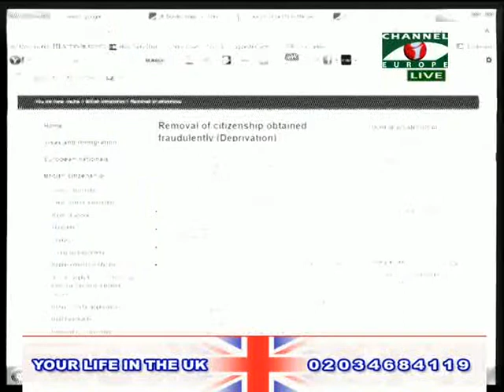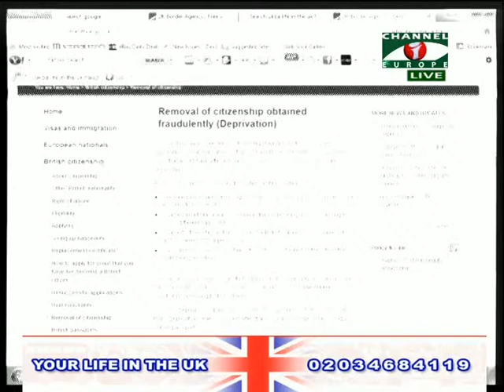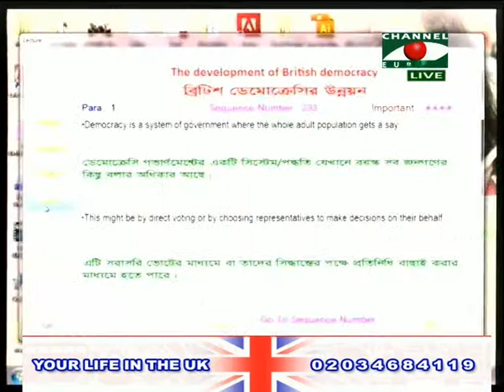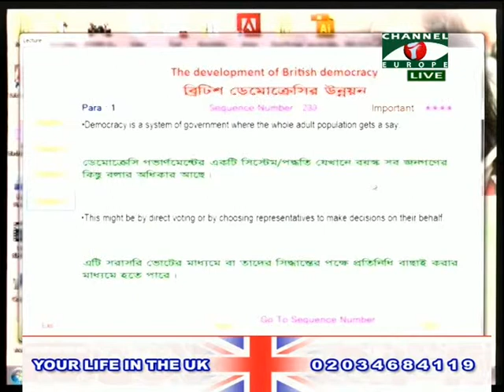Your Life in the UK 261213 1